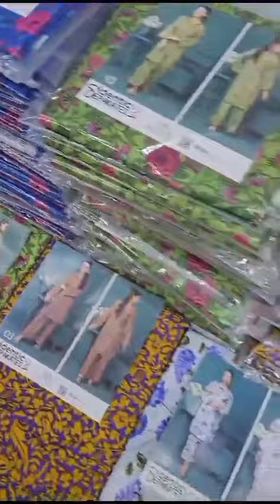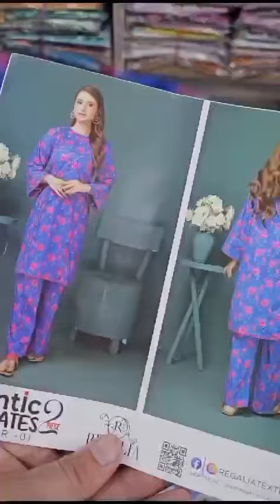Regalia textiles lawn 2pcs sapphire sapphirepk binsaeed binsaeedwholesale #2024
To view our whatsapp catalog 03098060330